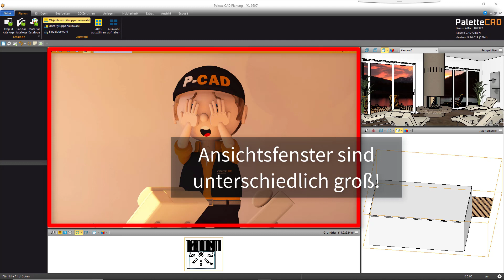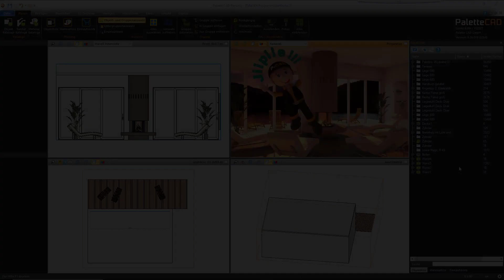Palette CAD 9 TdM - November 2018 - Programmoberfläche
Sieht Euer Palette CAD manchmal unordentlich aus, sind Eure Fenster verschoben und nichts ist mehr dort wo es hin gehört? Lernt in diesem Tipp des Monats wie Ihr Euer Programm auf den Ursprungszustand zurücksetzt. Viel Spass dabei!

Wir freuen uns über Kommentare und Anregungen!
Was hat Euch gefallen, was können wir verbessern und welche Themen wünscht Ihr Euch?

00:00:14 Programmoberfläche verstellt
00:01:39 Objekt- und Materialliste verschwunden?